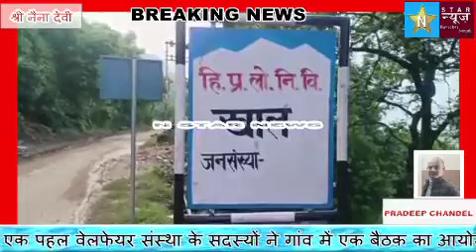खाल और टिब्बा गांव के लोग आजादी के 75 में महोत्सव को गुलामी दिवस के रूप में मनाने के लिए मजबूर